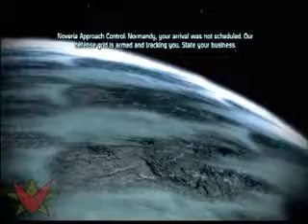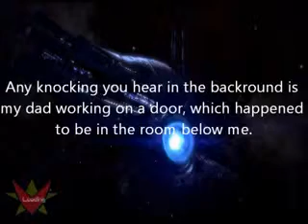Mass Effect: Episode 20: Noveria Corruption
We return to the main quest and help uncover corruption within the business of Noveria